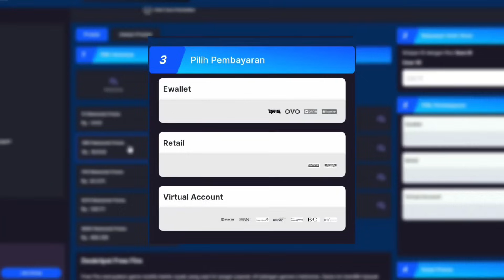Review skill skin Orion terbaru! Dapetin nya ga nyampe 100 Diamond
Top up murah disini muridku!

OKE MURIDKU MARI KITA NGENDOK 😎

🎮 DEVICE : ROG PHONE 5 / IPHONE 13 PRO MAX